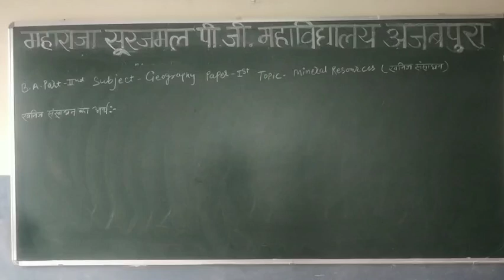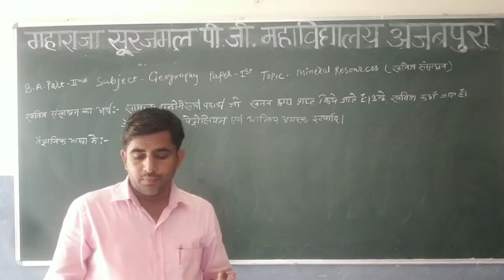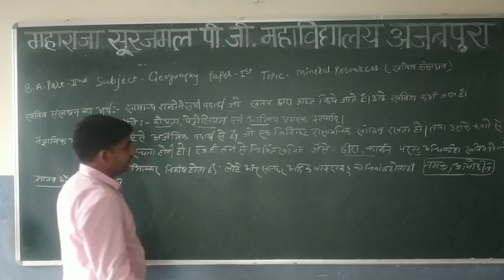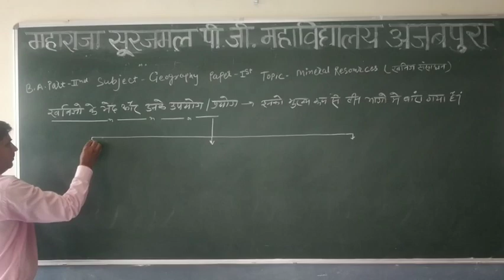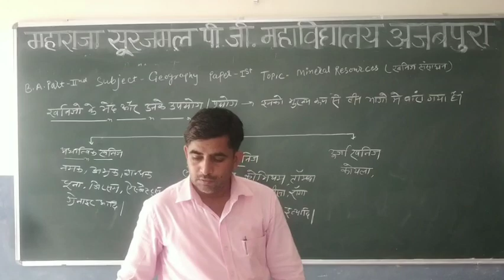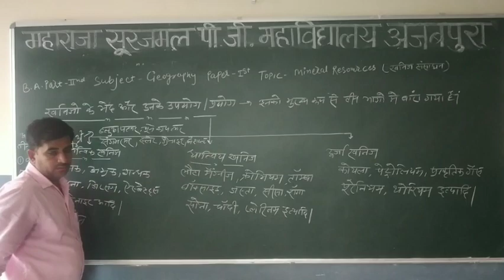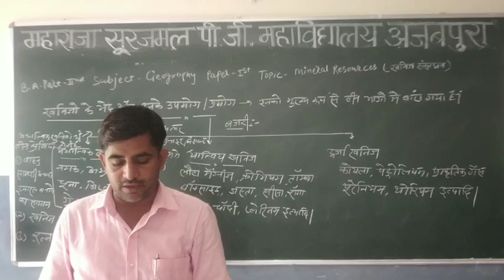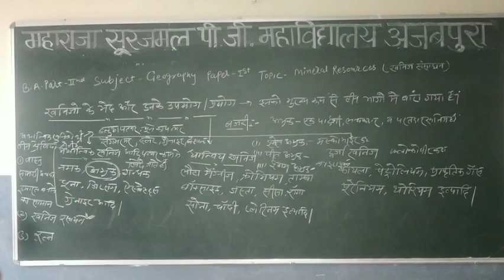B.A.-II GEOGRAPHY PAPER-I MINERAL RESOURCES